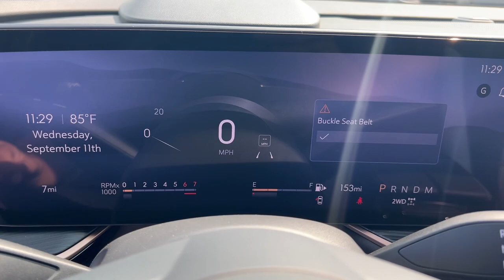2024 Buick Envision Sport Touring Naperville, Plainfield, Aurora, Oswego, Chicago IL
New 2024 Buick Envision Sport Touring available at Woody Buick located in 1585 W Ogden Ave, Naperville, IL, 60540.
Stock#: B7937 - VIN#: LRBFZPE47RD056901

Look no further than the  2024  Buick Envision. The Buick Envision: The compact luxury SUV that keeps you connected while you explore your world with confidence. The following are some of this vehicles highlighted options: Wireless Apple Carplay®/Android Auto®, Head-Up Display, Keyless Entry, Satellite Radio, Power Liftgate, Heated Mirrors, Premium Sound System, Aluminum Wheels, Power Driver Seat, Steering Wheel Audio Controls. Intelligent and agile meets stylish and luxurious in the Envision. Drive it today.